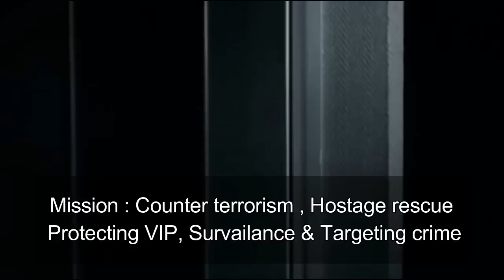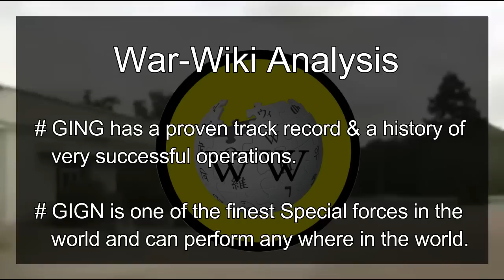French GIGN - French special forces - Secret Footage (2017)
French GIGN - French special forces  -( by War-wiki)
French GIGN are elite french special forces that are expert in counter terrorism operations.
gign france or National Gendarmerie Intervention Group in english is a premiere law enforcement & special operations unit of france.
Its mission include Counter-terrorism , hostage rescue , Protection of Government Officials and VIP , surveillance of national threats and targeting organized crimes.
this elite french special forces use tactical body armour and a wide variety of tactical gear. french gign  uses top of the class riot gear , military gear armour plates and tactical body armour.
gign france is notoriously famous for using revolvers as primary weapon choice. Manurhin revolver or Manurhin mr 73 has become famous as GIGN revolver because it is extensively used by these French special forces.
French gign also uses many other handguns , Assault riffles like hk mp5 ( many other than hk mp5 are also used) and sniper riffles.

in 1994 when flight 8969 was hijacked by Algerian GIA terrorists, GIGN France stormed the plane and rescued all hostages. this has been depicted and discussed in many movies like recent, The assault Movie .
Rainbbow six is a very popular video game which is based on GIGN france.
GIGN took part in after math of Charlie Hebdo attack and 2015 Paris attack. when the perpetrators of Charlie hebdo attack were surrounded in a building GIGN had to storm and neutralize them.

Note- Searching GIGN wiki or "GIGN wiki" in google will also take you to this video.